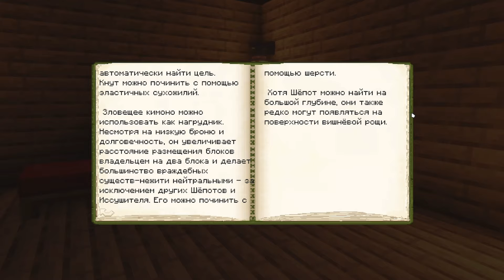МОДНОЕ РАЗВИТИЕ | ФЭНТЕЗИ ВЫЖИВАНИЕ #2 (Minecraft)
Привет!
Вот уже вторая серия, я снова потратил 5 дней, поэтому надеюсь на вашу отдачу)
Сложно однако снимать такие видео.